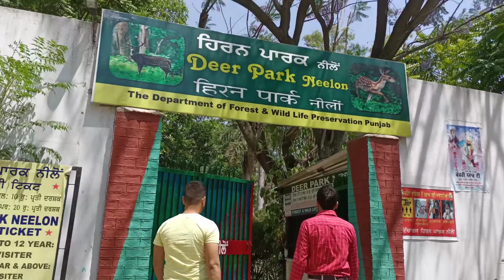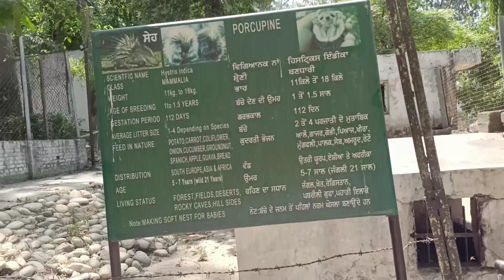Deer Park Neelon Zoo Ludhiana | Neelon Canal Ludhiana | Ludhiana to Chandigarh | Beautiful Punjab